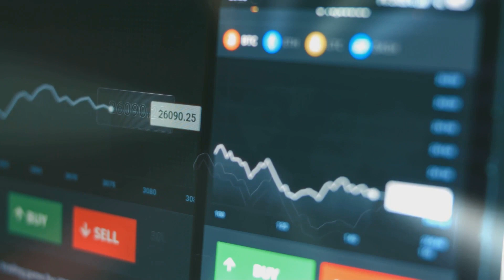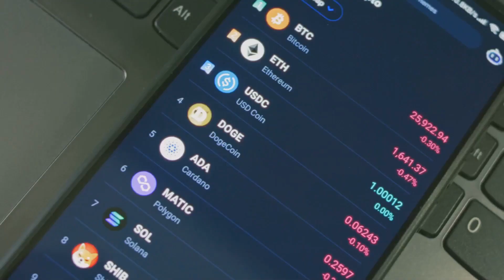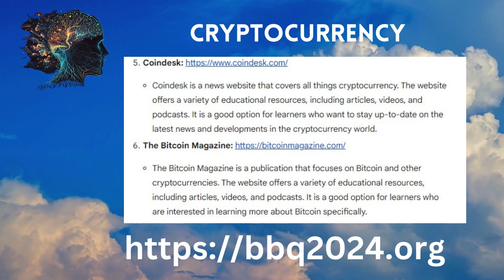Cryptocurrency - BBQ2024 Mini Documentary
Brain Buster Quiz 2024 - Mini Documentary Series
CRYPTOCURRENCY

Ever heard of Bitcoin or Ethereum, but unsure what they actually are? This 3-minute explainer from BBQ2024 dives into the world of cryptocurrency, breaking down the basics in a fun and informative way. We'll cover what cryptocurrency is, how you can invest and use it, and the potential risks involved. So fire up the grill, grab a drink, and get ready to learn something new!